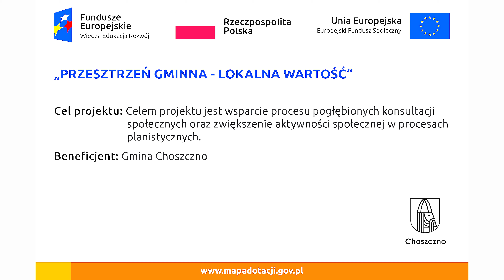Konsultacje Społeczne - Gmina Choszczno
Gmina Choszczno realizuje projekt dofinansowany z Funduszy Europejskich
„PRZESTRZEŃ GMINNA – LOKALNA WARTOŚĆ”
Celem projektu jest wsparcie procesu pogłębionych konsultacji społecznych oraz zwiększenie aktywności społecznej w procesach planistycznych.
Dofinansowanie projektu z UE: 50 000 PLN